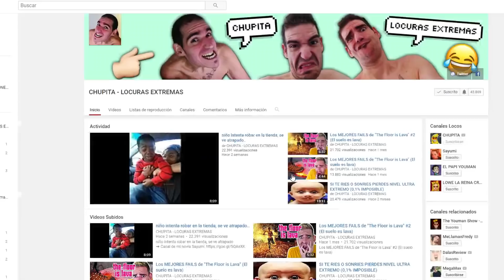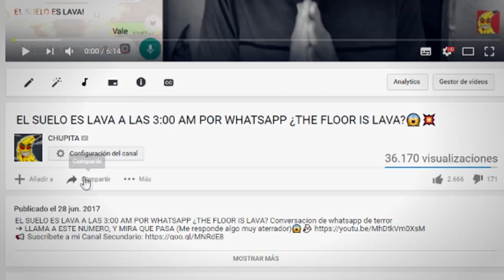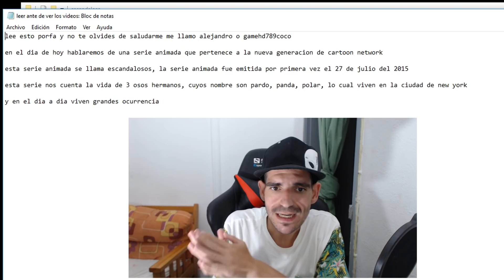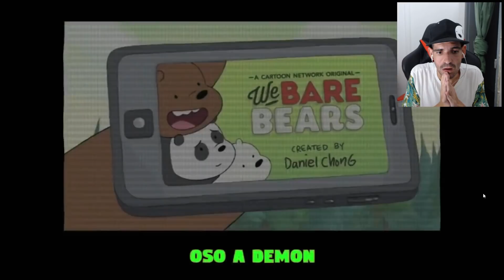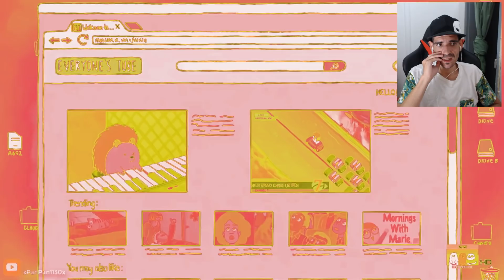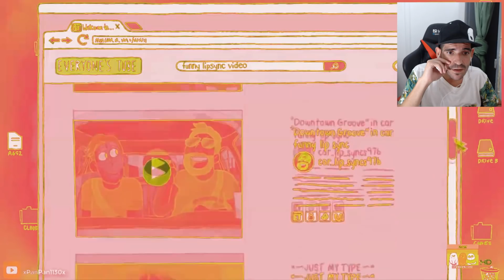NO DEBES ESCUCHAR El Intro De ESCANDALOSOS | MIRA LO QUE SE ESCONDE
No debes escuchar el intro de escandalosos mira lo que se esconde con el audio invertido de esta serie de cartoon network
➔ SIRI LLAMA A BOB ESPONJA EN FACETIME A LAS 00:30 AM Y NO TE CREERAS LO QUE PASA

📌 Participa en el sorteo Requisitos.
- Comparte los videos, deja un buen LIKE y comenta algo relacionado con el video
- Sorteo activo hasta finales de Agosto 2017